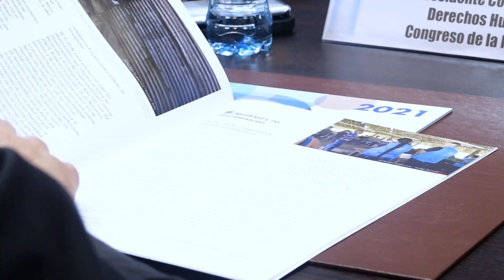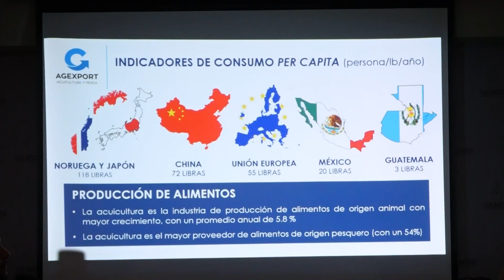Resumen Comisiones de Trabajo Legislativo y los resultados alcanzados durante la semana. 4-3-2023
Dar respuesta a las necesidades de los guatemaltecos, sigue siendo prioridad en el mes de marzo, prueba de ello, son los resultados obtenidos por las Comisiones de TrabajoLegislativo.